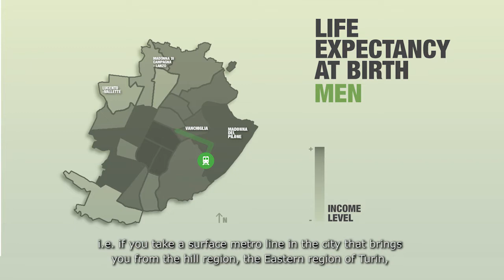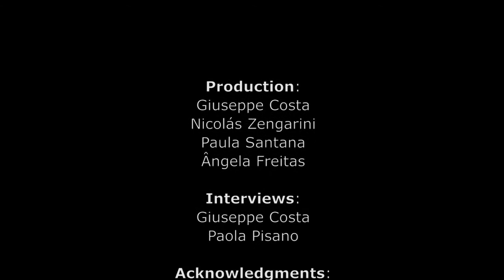Urban environment and health in Turin, Italy, 2017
The municipality of Turin is one of the EURO-HEALTHY case studies of the project aiming to evaluate the potential of policies from multiple domains to promote health and reduce urban health inequalities. Departing from the existing geographical variation observed in the income level and men life expectancy at birth along the metro line (difference of 3.4 years in life expectancy), this video presents a series of interviews of city resident’s views on the characteristics of the respective place of residence. It includes also the interview made to the Turin’ Council Member for Social Innovation and Smart City.
The EURO-HEALTHY project is a three-year Horizon 2020 research project launched in January 2015 that aimed to increase knowledge and resources on policies that have the potential to promote health and health equity across Europe.

Production: Giuseppe Costa and Nicolás Zengarini (ASL TO3), Paula Santana and Ângela Freitas (UC)
Interviews: Turin City residents, Giuseppe Costa (ASL TO3) and Paola Pisano (Council member, Turin municipality)
Acknowledgments: Massimo Rossi, Nathalie Coue (CSI-Piemonte) and Iwa Stefanik (UC)
Image and edition: Karine Paniza, Marta Costa
Voice: Marta Costa
Market interviews: CSI-Piemonte
Graphics: Henrique Patrício
Aerial images: CSI-Piemonte

The sole responsibility for the content of this publication lies with the authors. It does not necessarily reflect the opinion of the European Union. The European Commission is not responsible for any use that may be made of the information contained therein.